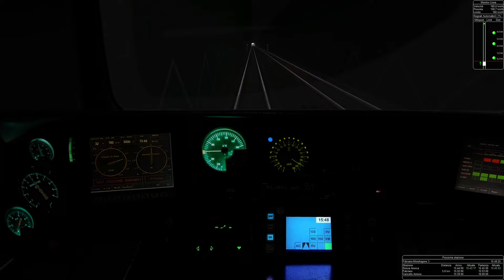Open Rails/Train Simulator - Regionale 21051 Formia - Napoli Centrale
Commenta con quale treno passeggeri o merci vorresti vedere!

Itinerario del Regionale TAF 21051

Activity con traffico di linea reale

Buona visione!